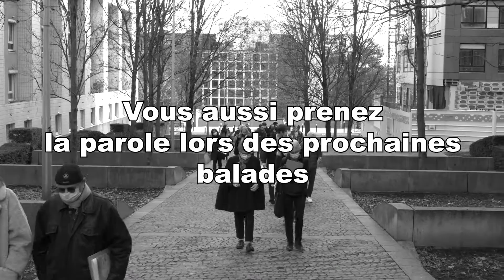Deuxième Balade Urbaine - Ville de Courbevoie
Retour en vidéo 🎥 sur la seconde balade urbaine organisée dans le cadre de la concertation Coeur-de-ville de Courbevoie.
Au programme de la dernière balade, samedi 6 mars à 11h : synthèse avec l'ensemble des participants.